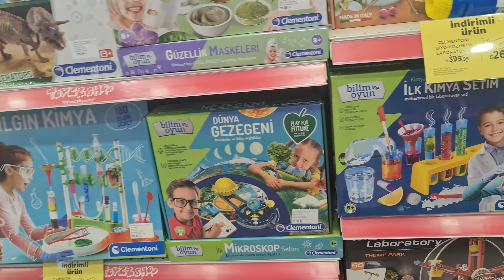seyahat hediyesi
İstanbul seyahati dönüşü elif ve berkay için hediye seçtik. instagramdan siz karar verdiniz.